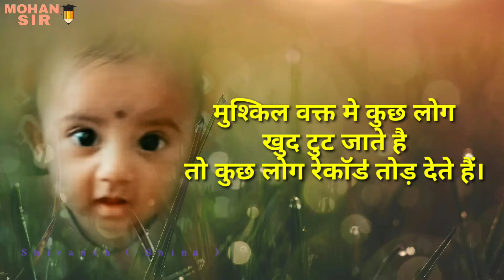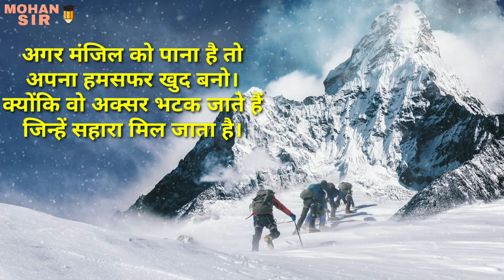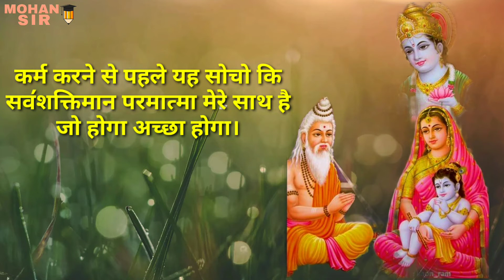| Best motivational song | Mera khuda bada hai | ye mat kaho khuda se | Kabhi harna na